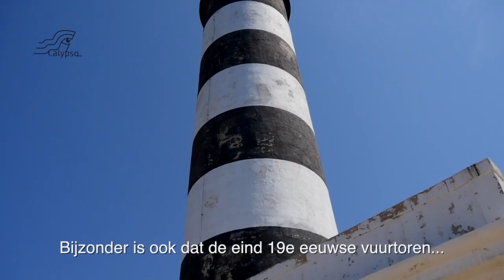Calypso - Dag #54-55 Cala es Calo - Illa de L'Aire - zeilen en natuur!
Cala es Calo wil ons niet laten gaan en houdt het anker in haar rotsige knoesten... Uiteindelijk is de wind ons iets beter gezind, alhoewel nog erg bescheiden. We ankeren in een baai bij Illa de L'Aire, een eilandje bij Menorca. Het blijkt een eiland met een bijzondere hagedissen populatie en prachtige vuurtoren! Een expeditie waardig:)